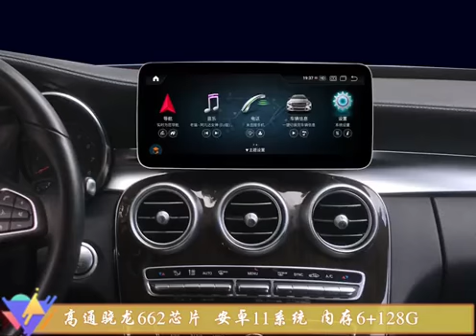Benz Android multimedia snapdragon 662 processor, eight color user themes, Android 11, 6 + 128G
Qualcomm snapdragon 662 processor, eight color user themes, Android 11, 6 + 128G, global 4G network, compatible with wired and wireless Carplay, we can provide 10.25 inch and 12.3 inch.